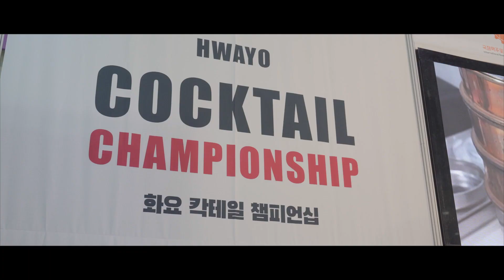[화요_HWAYO] Chelsea's Highball bar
film by GRID STUDIO